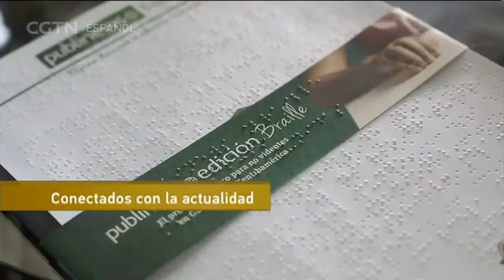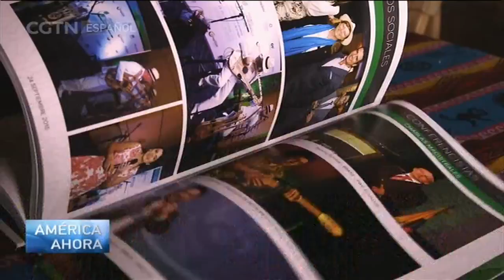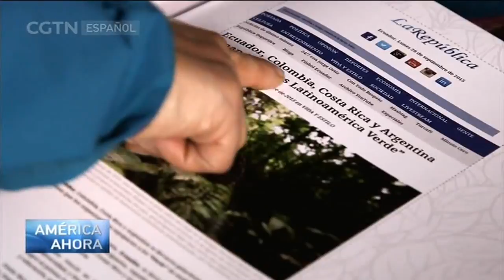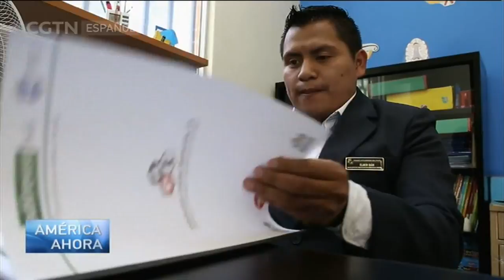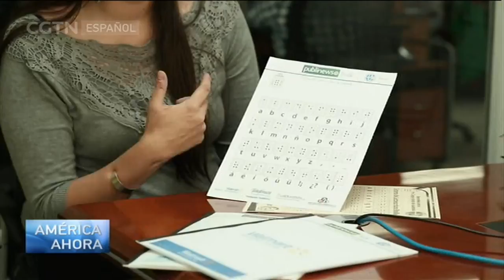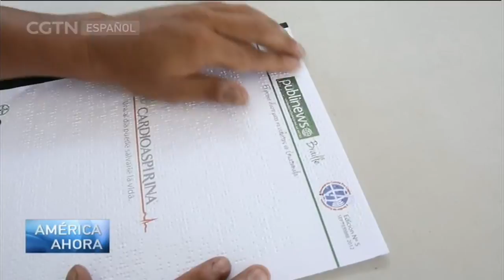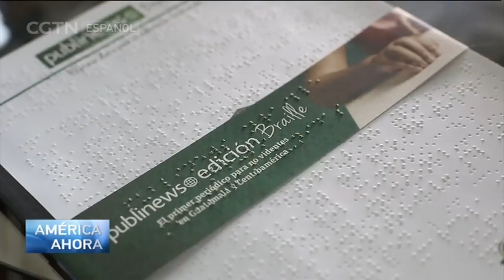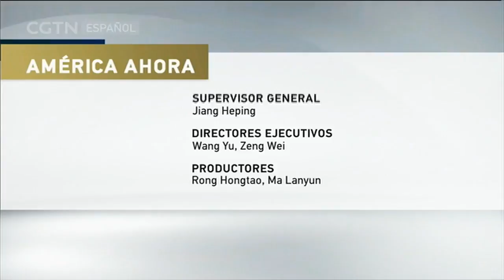AMÉRICA AHORA 02/01/2017